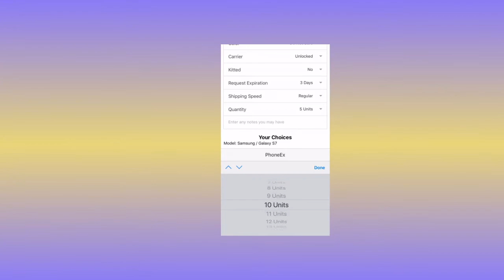PhoneEx Intro spanish